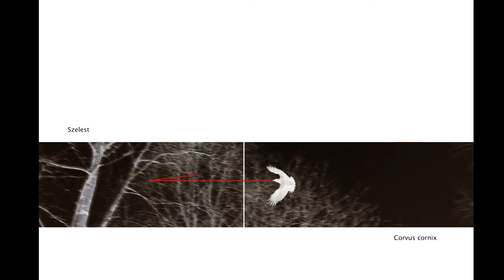Szelest - Corvus Cornix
Szelest, nice to see you bro/sista

Enjoy and have bombastic tasty coffe, love be with you